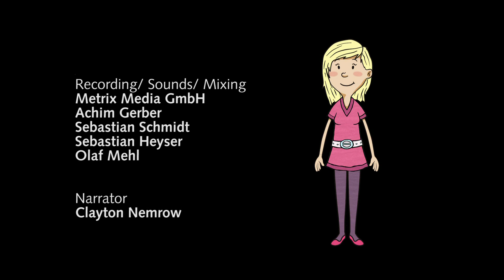Fennel Vennel 19 – Episode 21 – Kids Cartoon Animation Series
In the small town of Cheselweck there are seven bus routes and one tram, a museum with a dinosaur, a castle ruin with a great view but no ghosts, and a biscuit factory. Fennel Vennel 19 is an apartment building on the outskirts of town where lots of children live. Seven-year-old Willy lives on the ground floor with his parents. His mom is always secretly slipping him candy so the other kids will like him. But the other kids already do like him, so he gets to eat all the candy himself. Pipa is six years old and very shy; she always blushes when the other kids look at her. She lives on the first floor with her mom, right next door to the widow Pondicherry, who has a poodle, a tomcat, a budgie and even a tortoise. The four Akrassimowitsch kids are all musicians, just like their parents. Tanya and Tonya are ten-year-old twins who don’t look alike at all, but make up for it by wearing identical clothes. Gangly Tomek lives on the third floor with his parents and sister Sarah, who’s only three and absolutely adores her older brother. Together, they have bundles of fun and exhilarating adventures; they save cats from trees, get rescued by the fire department, learn about flying in airplanes, play summer in the wintertime and even find lost money. With so many lively imaginations, things are never boring at Fennel Vennel 19.

Directed by Andreas Strozyk

Produced by A MotionWorks production in co-production with Westdeutscher Rundfunk